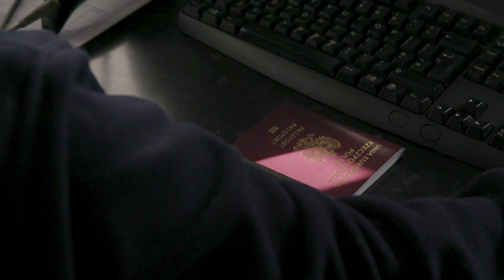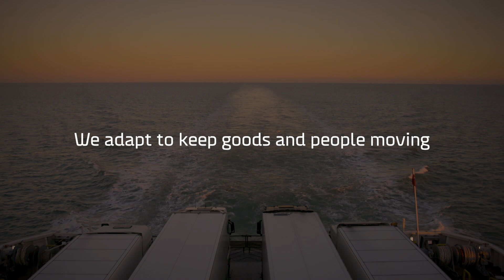Brexit: Adapting digital solutions to keep goods moving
In 2022, we adapted systems and processes to Brexit and built a new customs clearance business. It’s not over yet, the UK has further rules to implement in the coming years.

For three years, Attila Guylas spent most of his time developing systems to ensure our ferries could continue to carry trailers after Brexit. He spent 2020’s New Year’s Eve talking to French customs officials. This was the culmination of DFDS’ Brexit preparations that were kicked off in 2018.